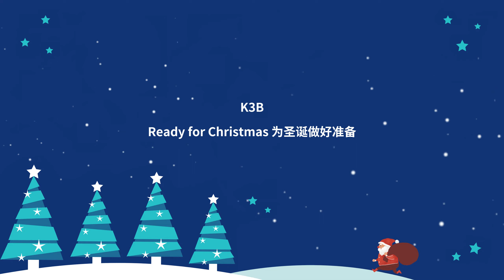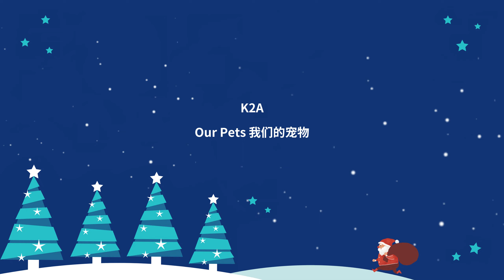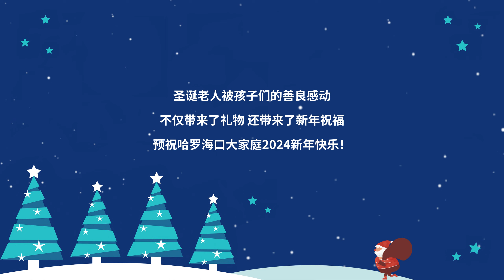Harrow Haikou | Little Lions Winter Celebration